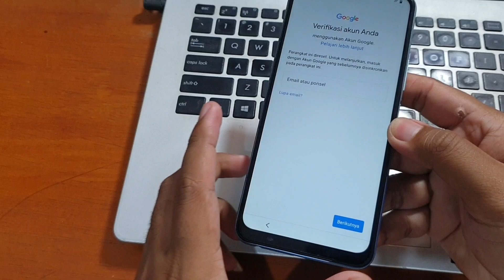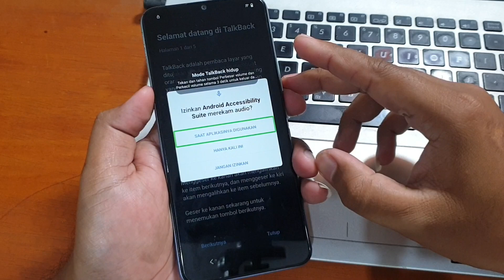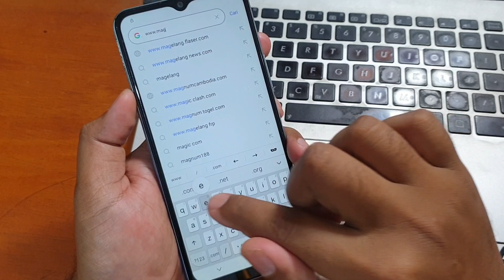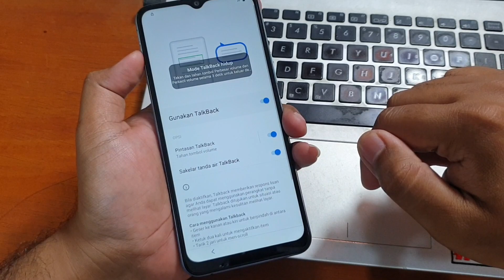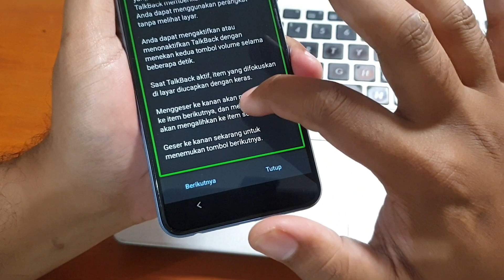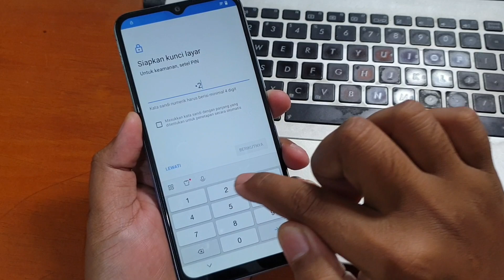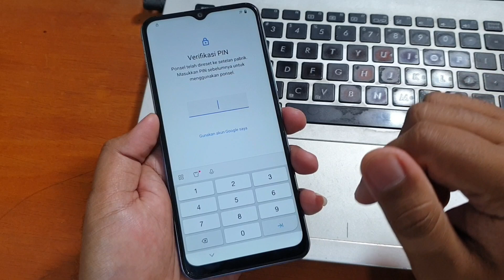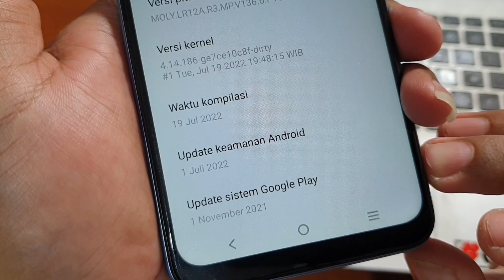Cara Bypass Frp Vivo Y20s Lupa Akun Google Tanpa Komputer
Cara Bypass Frp Vivo Y20s Lupa Akun Google Tanpa Komputer. Dengan bantuan menu talkback dan perintah suara frp akun google vivo Y20s berhasil di bypass dengan mudah.